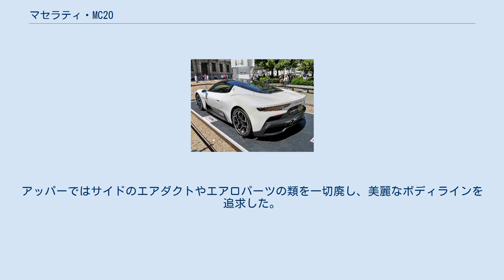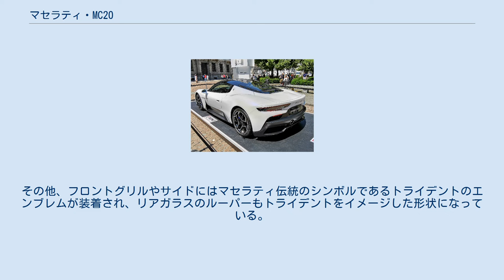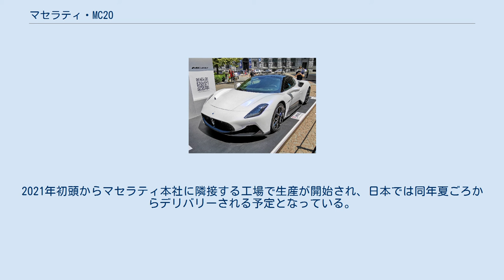マセラティ・MC20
MC20は、イタリアのマセラティが開発したスーパーカーである。
 MC12以来16年ぶりとなる自社製スーパーカーとして2020年2月にその名が明かされ、同年9月9日にモデナで開催されたブランドリローンチイベント「MMXX:Time to be audacious」でワールドプレミア。
同時に日本およびアメリカでも発表された。
当初は同年5月末の発表を予定していたが、新型コロナウイルス感染症の世界的流行を受け延期されていた。
 マセラティブランドの新時代の幕開けを象徴するモデルとして、「100% メイド・イン・モデナ」「100%メイド・イン・イタリー」を基本理念に開発された。
マセラティ車としては22年ぶりに自社製エンジンを搭載しているほか、将来の電動化にも対応した設計となっている。
 車名は「MC」が「マセラティ・コルセ（イタリア語でレーシングの意）」の略を、「20」はマセラティが「新時代の幕開け」と位置づけた2020年をそれぞれ意味する。
 ホモロゲーションモデルであったMC12とは異なりカタログモデルとして販売されるが、本車によるモータースポーツへの復帰も計画されている。
 「ネットゥーノ（Nettuno、英語でネプチューンの意）」と命名された自社製の3.0L 90度V型6気筒DOHC ツインターボエンジンをミッドシップに搭載。
内径×行程は88mm×82mm、圧縮比は11:1。
 最大の特徴は「MTC（マセラティ・ツイン・コンバスチョン）」と呼ばれる新開発の燃焼システムを組み込んだ点である。
フォーミュラ1カーで常用されるプレチャンバー（副燃焼室）をロードカーで初めて採用し、状況に応じて通常の点火とプレチャンバーによる点火を使い分けることで、燃焼効率とレスポンスの向上を図っている。
ポート噴射と直噴を併用しているため、点火プラグとインジェクターは各気筒に2個ずつ（計12個）備えられている。
 その他、低重心化のためにドライサンプを採用し、ターボチャージャーもバンクの内側ではなく両サイドの下側に設けられている。
 スペックは最高出力630ps/7,500rpm、最大トルク74.4kgf·m/3,000-5,500rpmを発生。
リッターあたり210psという高出力を実現した。
組み合わせられるトランスミッションは8速DCT。
 「ネットゥーノ」はMC20のワールドプレミアに先んじて2020年7月に発表されており、マセラティによればMC20を皮切りに搭載車種を展開していく予定であるとしている。
 バタフライドアを開放した状態 ボディは2ドアクーペで、将来のカブリオレモデル展開も見据えた設計となっている。
ドアはマセラティ史上初となるバタフライドアを採用した。
 デザインでは、マセラティがブランドアイデンティティと位置づけるエレガンス、パフォーマンス、快適性を基本指針とした上で、ボディのアッパー（上部）とアンダー（下部）それぞれに異なるテーマを持たせるという手法が取り入れられている。
アッパーではサイドのエアダクトやエアロパーツの類を一切廃し、美麗なボディラインを追求した。
リアスポイラーも装着されていないが、ボディ自体の空力性能の向上で十分なダウンフォースが得られるとしている。
アンダーは機能美を徹底するという指針からカーボンファイバー製パーツが多用され、スポーツ性能を高めている。
ダラーラの空洞実験室において、2,000時間以上に及ぶテストや1,000回以上の数値流体力学シミュレーションを行った。
その他、フロントグリルやサイドにはマセラティ伝統のシンボルであるトライデントのエンブレムが装着され、リアガラスのルーパーもトライデントをイメージした形状になっている。
 外装色には専用色として「ビアンコ・アウダーチェ」「ジャッロ・ジェニオ」「ロッソ・ヴィンチェンテ」「ブルー・インフィニート」「ネロ・エニグマ」「グリジオ・ミステロ」の6色を用意。
すべてMC20のために開発された新色である。
 インテリアは「ドライバーが運転に集中しやすい環境」を第一に設計された。
カーボンファイバー製のセンターコンソールにはワイヤレス式のスマートフォン充電器、ドライビングモードセレクター（GT、Wet、Sport、Corsa、ESC Off）、ギアシフト用ボタン、パワーウィンドウスイッチ、マルチメディアシステムコントロールなどが集中配置され、機能性の向上を図っている。
素材はレザーとアルカンターラを基調とし、上質さを演出している。